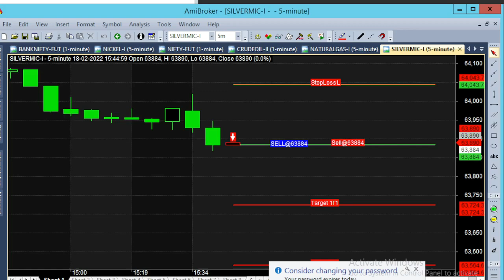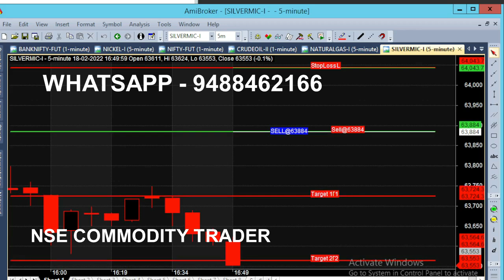Silver Micro Intraday Candlestick Chart Trading Tips |In 20 Minute Trading 150 Point Target Achieved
Silver Micro Candlestick Chart Intraday Trading Tips, 150 point target Achieved in 20 Minutes trading. Silvermic 5 Minute Chart trading tips.

⏱️⏱️TIME CODES⏱️⏱️
0:00​ - 64000 Breakout Happened
0:30 - Candle Colors
1:00 - 160 Point First Target 300 Points 2nd Target
1:50​ - Automatic Calls
2:30​ - 63800 Breakout
3:00​ - Market Recovering
3:30​ - Target reached at 16th Minute